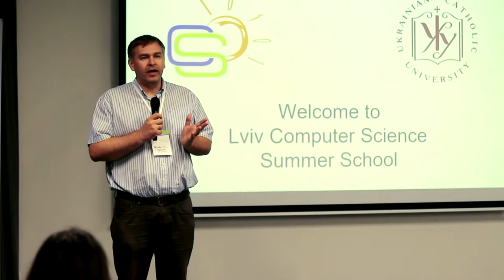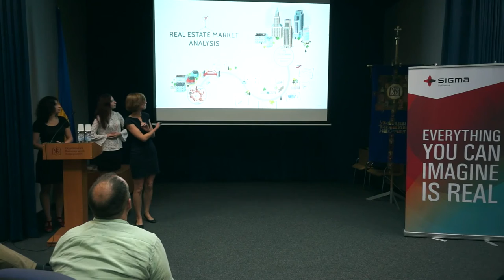Lviv Data Science Summer School 2016